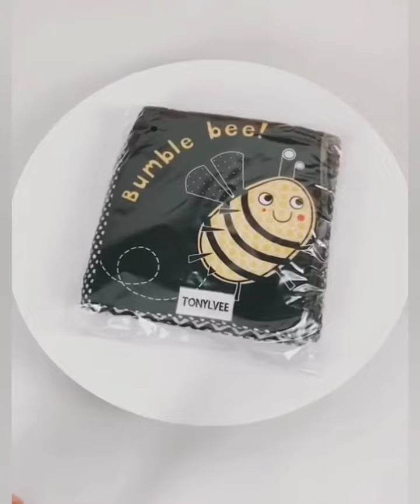All Video Product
Mainan Edukasi Bayi